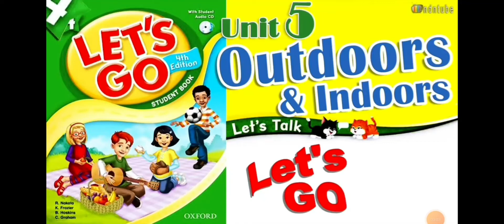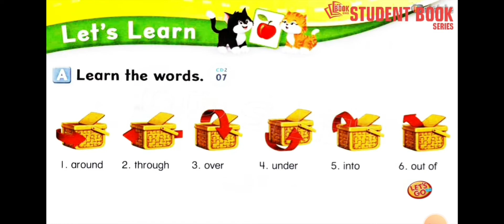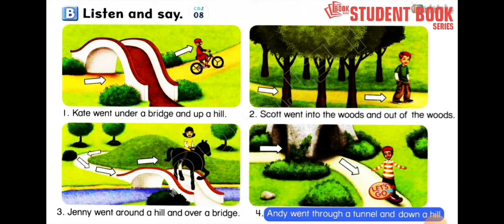Let's go 4 Unit 5 Outdoors and Indoors